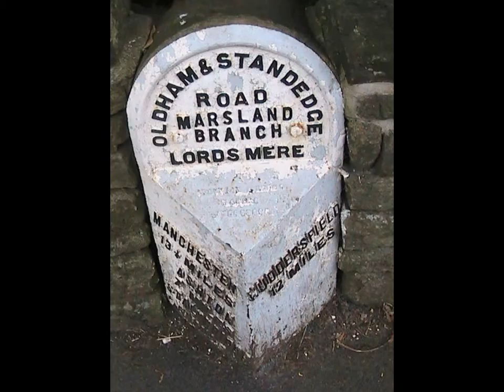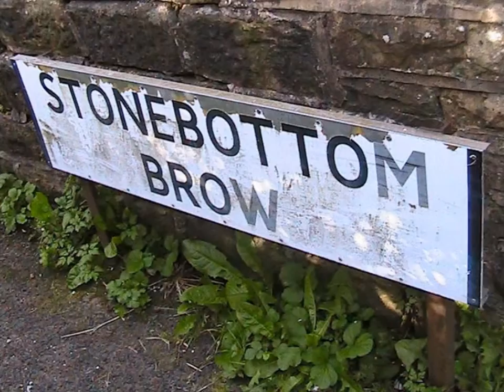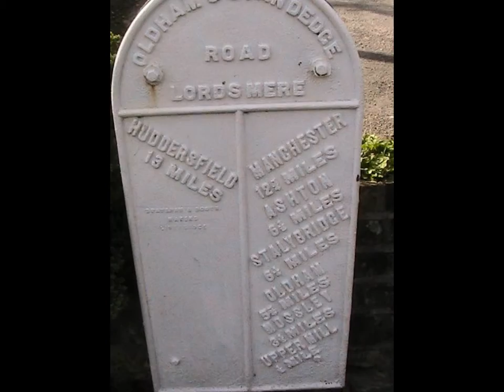Saddleworth Pictures north of England 2013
Pictures of our travels in the north of England